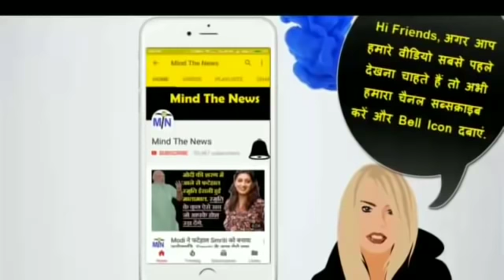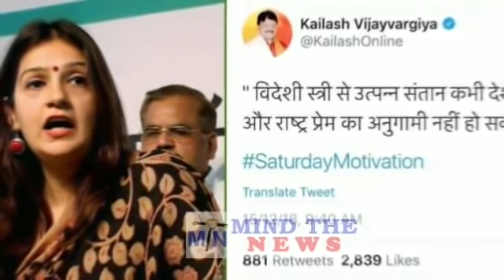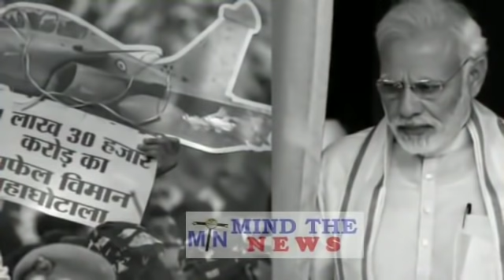आज 31 दिसंबर की 30 बड़ी ख़बरें जिन्हे देखकर BJP और Modi को लगेगा सदमा.